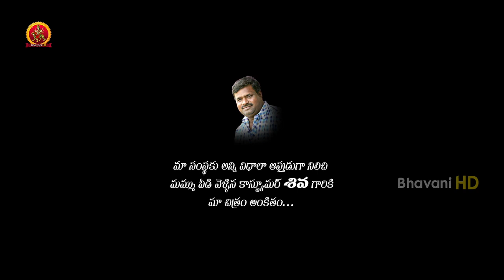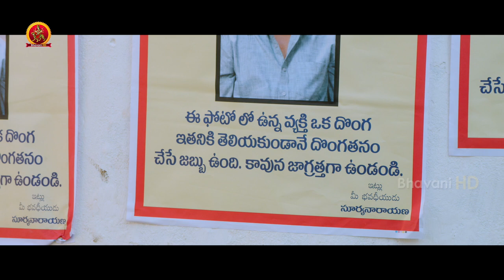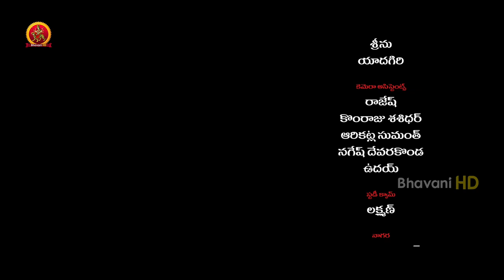Raju Gadu Full Movie | 2018 Telugu Full Movies | Raj Tarun, Amyra Dastur | Sanjana Reddy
Watch Raju Gadu Full Movie.

Starring: Raj Tarun, Amyra Dastur, Pujita Ponnada, Rajendra Prasad Among Others.
Directed By SanjanaReddy.
Music Composed By GopiSundar,
Produced By Sunkara Ramabrahmam.